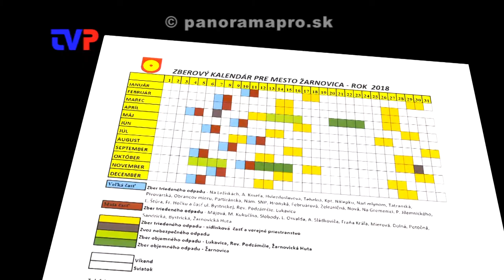Monitor 5/2018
Relácia o výsledkoch a  pripravovaných aktivitách a akciách mesta Žarnovica na mesiac marec.